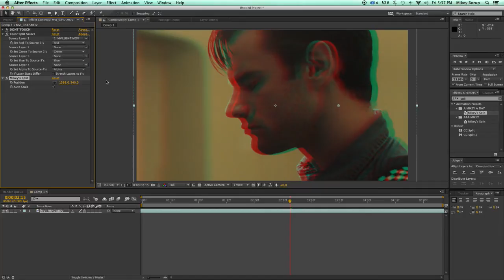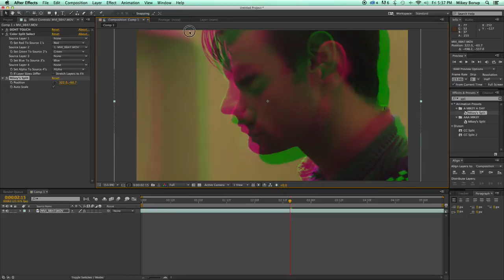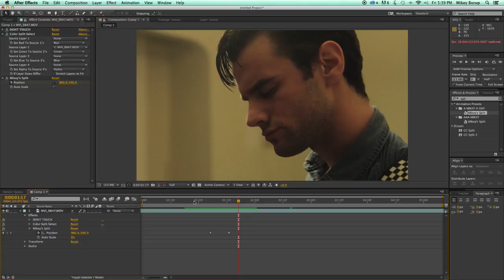Cinema Spice Instructional Video - How To Use The RGB Split AE Preset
In this video Mikey goes over how to use the RGB Split After Effects Preset from Cinema Spice to create a chromatic aberration or split look for your films.